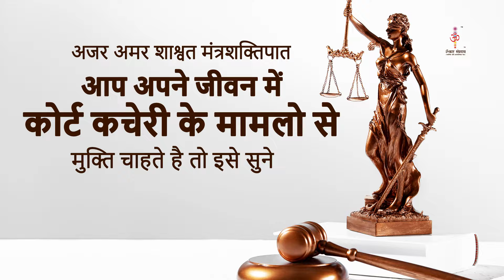अजर अमर मंत्रशक्तिपात : कोर्ट कचेरी के मामलो से मुक्ति चाहते है तो इसे सुने.Get rid of court cases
अजर अमर मंत्रशक्तिपात : आप अपने जीवन में कोर्ट कचेरी के मामलो से मुक्ति चाहते है तो इसे सुने.If you want to get rid of court cases in your life then listen mantrashaktipat.

001, Ground Floor, Aangi Apartment, New Vikas Gruh Road, Near Ashok Nagar, Paldi, Ahmedabad-380007, Gujarat, India